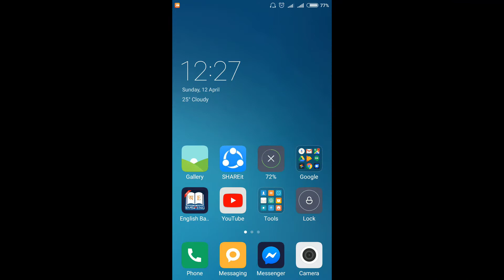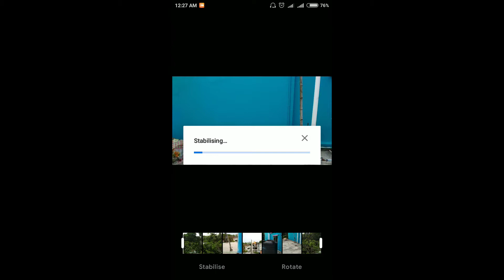How to easily stabilize video in mobile phone by google photos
This video showing How to easily stabilize video in mobile phone by google photos